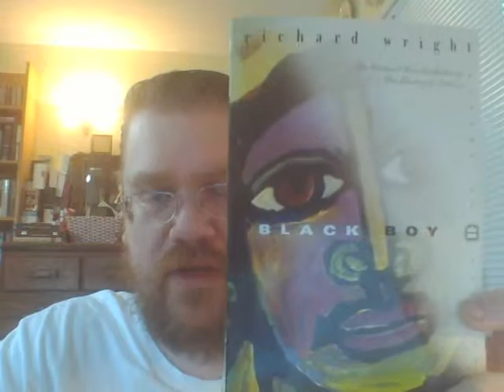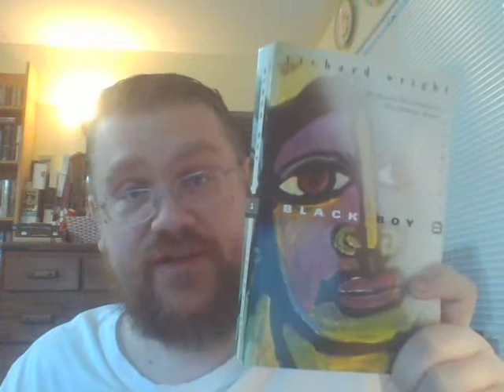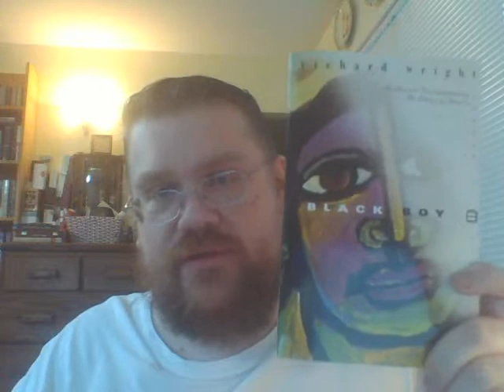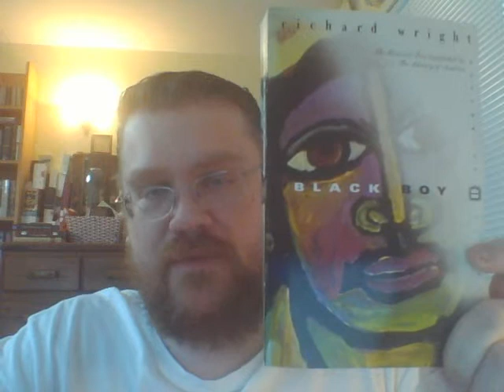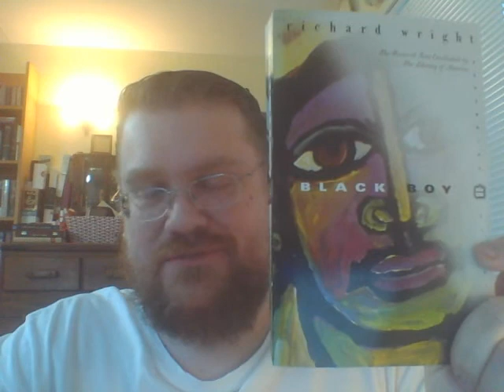Review of "Black Boy" by Richard Wright